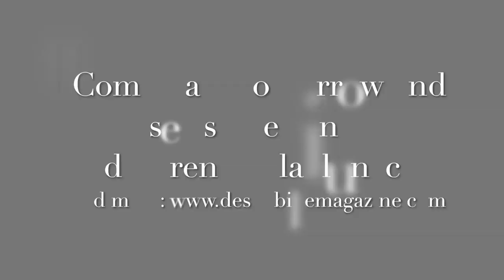Laolu Senbanjo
Déshabillé Magazine had the pleasure to interview the talented Yoruba artist Laolu Senbanjo. It was a pleasure visiting his art gallery, knowing more about the Yoruba culture and the philosophy behind his art pieces. Here he explains what is Afro-mysterics and the hidden messages in his painting Dreamscape.